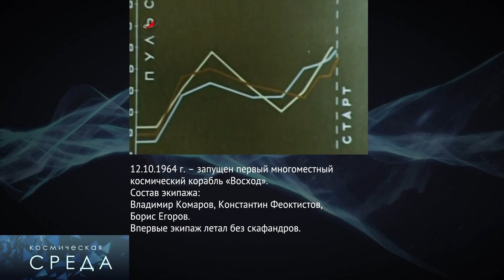Космическая среда от 9 октября 2013 года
Выпуск 39. В программе от 9 октября 2013 года:
- Брат "Чибиса"
- Памяти Бармина
- Победитель реалити-шоу отправится в космос
- Первый космический мусорщик
- Звездный бадминтон
- Хронограф. "Восход-1": трое в космосе
- Анонс программы "Космонавтика" на 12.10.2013